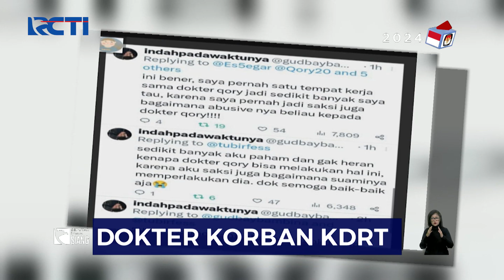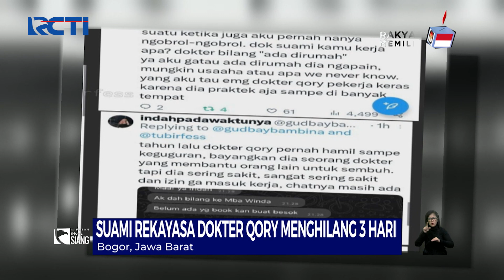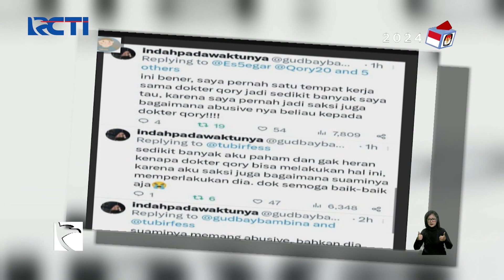Dokter Qory Berencana Cabut Laporan KDRT Sang Suami - SIS 21/11